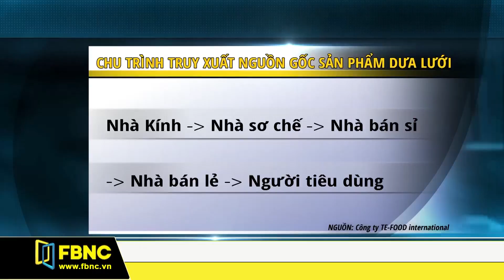Ứng dụng Blockchain truy xuất nguồn gốc sản phẩm dưa lưới | FBNC